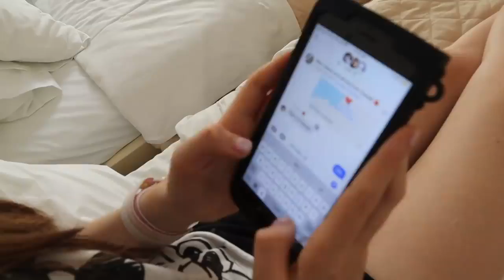KECY MATEK NA DOVOLENÉ